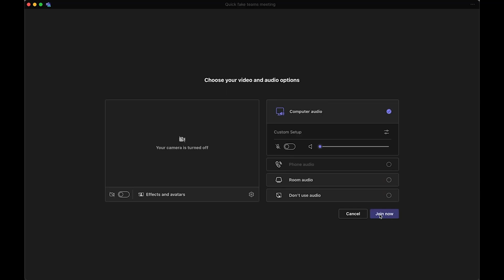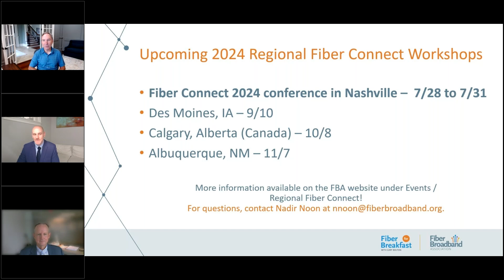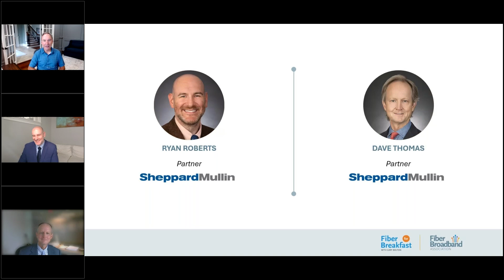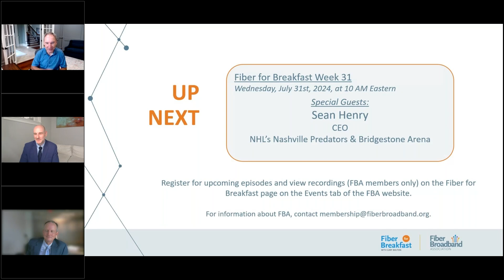FFB Week 30 - Take Your Marks... Colorado Broadband Has Stepped Up To The Starting Line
This week on Fiber for Breakfast, Gary is joined by Sheppard Mullin's Dave Thomas and Ryan Roberts who will discuss the first BEAD (Broadband Equity, Access, and Deployment program) draft agreement out of Colorado, and important compliance preparation information for FBA members.

Special Guests:

  •  Ryan Roberts, Partner, Sheppard Mullin Richter & Hampton LLP

  •  Dave Thomas, Partner, Sheppard Mullin Richter & Hampton LLP